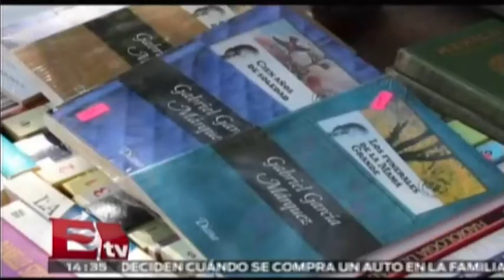Conoce la historia de Gildardo Vélazquez el "Archi" / Excélsior en la media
El Archi se considera un amante de la lectura y tiene más de 20 años vendiendo libros en el centro de la ciudad

8 de marzo 2015